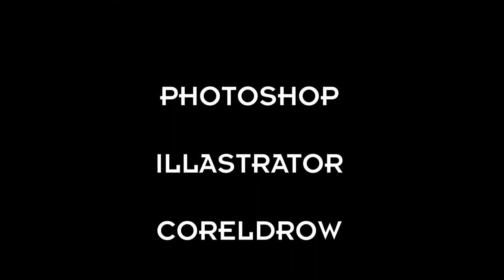We are designer bro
Kp Creation House
We Are Advertising Agency

Welcome..!

All of you with the utmost love and respect for our KP. Creation House YouTube Channel
Welcome to. Growing up as an advertising agency, great achievements
It has been gaining a lot and has been going on for about 6 years. To our customers about that
Thank you so much for that trust in us.

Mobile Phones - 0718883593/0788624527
Address - 474 / B1, Rammuthugala Road, Kadawatha.

Owners MD. Maloney
ALD Kasun Amarasinghe